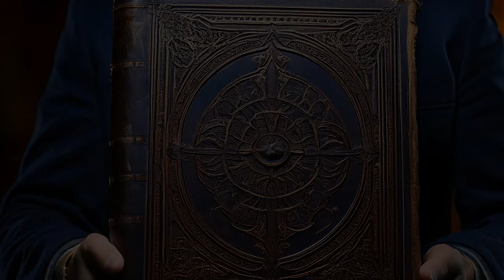Halloween: The Untold Story (2024)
Unveil the forgotten origins and hidden secrets of Halloween in Halloween: The Untold Story (Now Told). This hauntingly captivating documentary takes you beyond the costumes, candy, and commercialized festivities to explore the ancient traditions and dark folklore that gave rise to the holiday we know today.

Discover how Halloween, a night shrouded in mystery and fear, has deeper roots than most realize. From ancient Celtic rituals to the spooky tales that shaped Halloween’s history, this is a story long buried beneath centuries of trick-or-treating and haunted houses.

🔥 Origins in Ancient Traditions
Travel back over 2,000 years to the Celtic festival of Samhain. This festival, which marked the end of the harvest season, was a time when the barrier between the living and the dead was believed to be at its thinnest. Explore how bonfires and ancient rituals were used to protect against the unknown.

⛪ The Birth of Modern Halloween
Learn how Halloween evolved from the Celtic tradition of Samhain into All Hallows’ Eve, as Christianity spread through Europe. Discover how ancient customs—like costumes and bonfires—were transformed by the Church, yet never truly disappeared.

🎃 The Supernatural and Folklore
From Jack-o'-lanterns to witches, Halloween is rich with folklore and superstition. Delve into the tales of Stingy Jack and the origins of the carved pumpkins that now light up every doorstep on Halloween night.

🚢 Halloween Comes to America
See how Irish immigrants brought their Halloween customs to America, transforming the holiday into a playful, mischievous night of trick-or-treating, and how the traditions evolved into the Halloween celebration we know today.

🎭 The Rise of Halloween as We Know It
Watch as Halloween transforms into the modern spectacle: costumes, candy, haunted houses, and horror movies—a multi-billion-dollar celebration that still retains whispers of its ancient past.

🌕 The Magic of Halloween Today
Halloween today is more than just a fun holiday—it’s a night where the boundaries of reality blur, where ancient traditions of life, death, and the supernatural are still honored beneath the surface of modern festivities.

Join us in rediscovering the ancient roots and rich history of Halloween. This is Halloween... The Untold Story, Now Told.

About the Producer: Tony Marino, MBA, Commercial Drone Pilot: A proud US Navy veteran and a highly creative and impassioned FAA Certified sUAS Commercial Drone Pilot and predominately a straight-forward, "go-to" business expansion strategist and well-known critical thinker, Tony Marino draws upon his earned BSBA in Marketing (summa cum laude) and MBA in Entrepreneurship in lock-step with his real-world expert skill sets in the areas of business strategy, business leadership, creative writing, photojournalism, music, video, and television production, community networking, talent acquisition, linguistics, predictive forecasting, and business performance analyses. Tony has published over 125 articles on the subject of drone pilot business strategy.